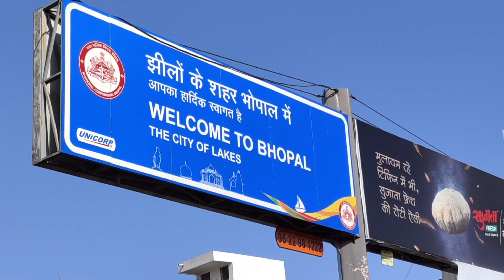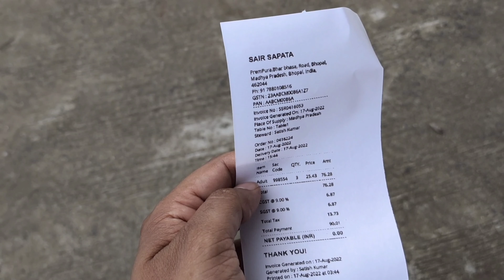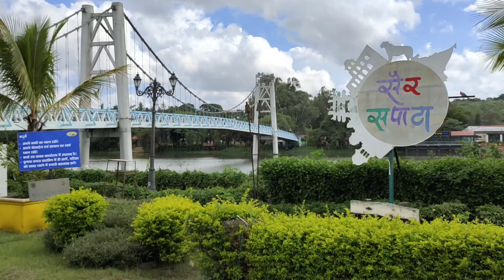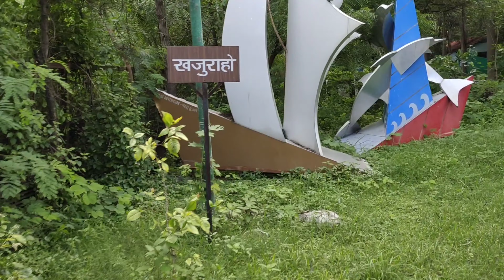Sair Sapata ## Family Picnic Spot ## Open Food court with Lake View ## Places To Visit In Bhopal